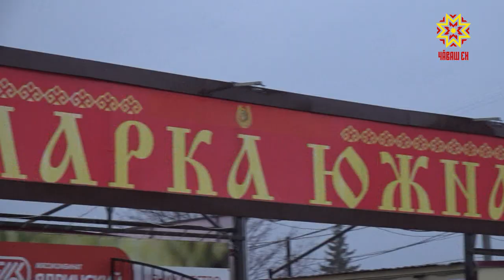Налоговая инспекция Чебоксар провела рейд на Южном рынке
Налоговая инспекция Чебоксар провела рейд на Южном рынке. Что проверяли и какие нарушения выявили — в нашем сюжете.